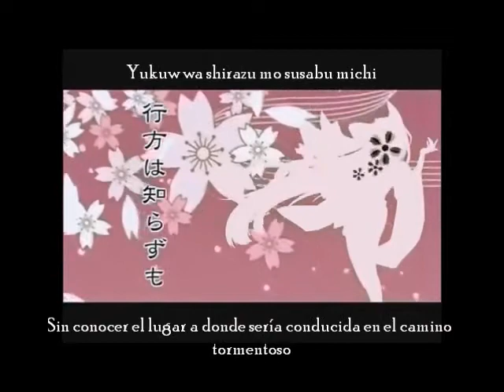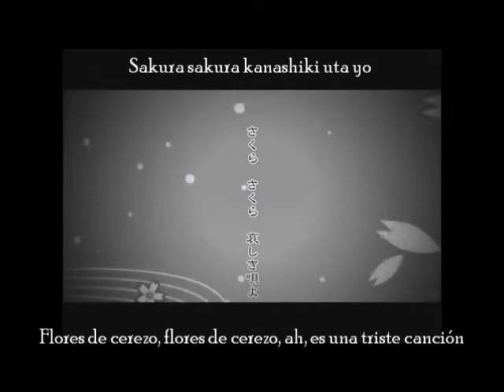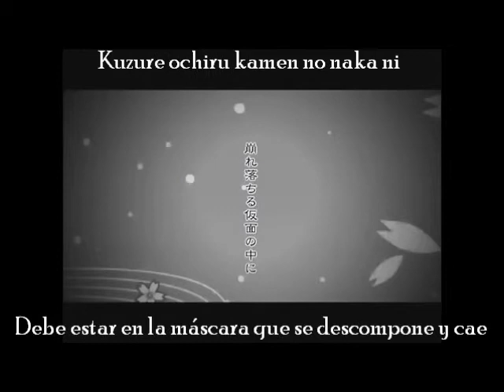Kagamine Rin. 桜花繚乱."Llena de flores de cerezo" (sub español & romaji)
Ésta es la segunda canción que me extraña que pertenezca a Machigerita. Pero no importa. Además, es mi primer trabajo sobre Rin.
La explicación que viene en la traducción de blackisangrain está muy larga, y tengo pereza en interpretarla, pero si alguien la quiere, lo haré.
Música y letra: Machigerita
Ilustración: Tawashi
Nico nico video: